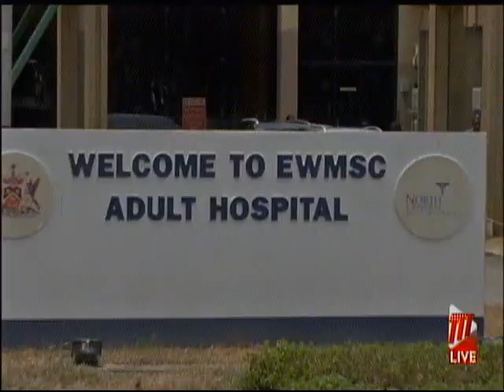Funeral For Dennis 'Sprangalang' Hall Set For Saturday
The date for the funeral of Dennis Hall, better known as "Sprangalang," has been set for October 10th at Belgroves in San Fernando at 2pm.

Sprangalang had been hospitalised with several medical conditions. In June last year he was also admitted to hospital after suffering seizures.

He died on October 2nd at the Eric Williams Medical Sciences Complex, Mt Hope. He had just turned 71.

Viewing of his body according to his wife Natasha Nurse has been scheduled for Friday.

A virtual Bongo Night Fuh Sprang, organized by the Trinbago Unified Calypsonians' Organisation (TUCO, was held on Tuesday from 8pm to 12am.  The event featured live performances, tributes, career highlights and more.